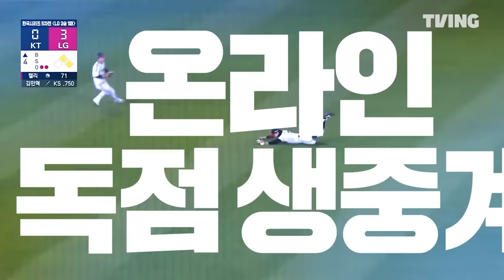중심타선 대폭발 💥 4월 28일 두산 vs 한화 | 2024 경기 H/L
KBO리그 생중계는 오직 “TVING”에서 🙌🏻

김재환&양석환 홈런 4방 11타점! 타선 폭발 17-8 승리로 가져온 위닝 시리즈 🧨
(는 김택연의 데뷔 첫 승을 싣고..🍀💫)